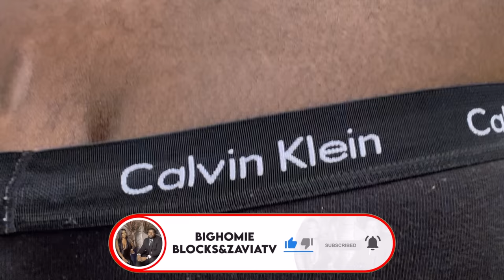Putting World's Hottest Chip In My Husband Food 🥵